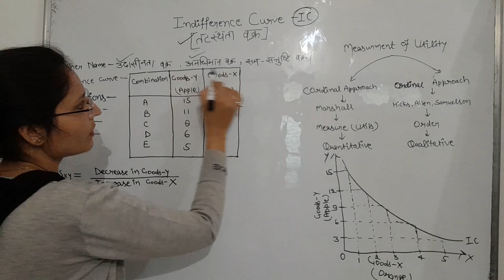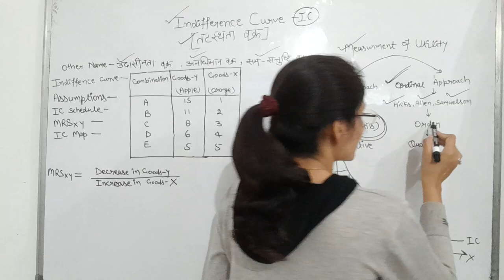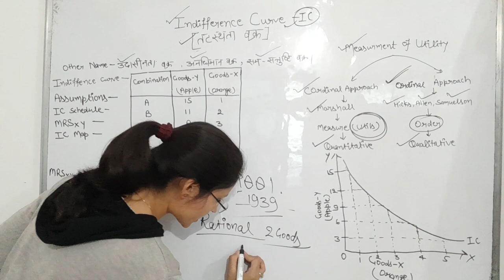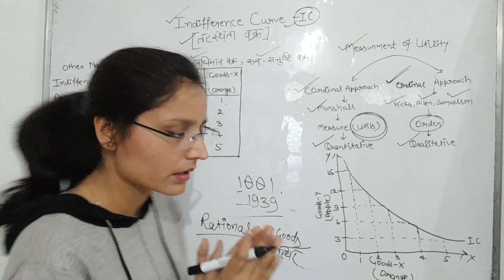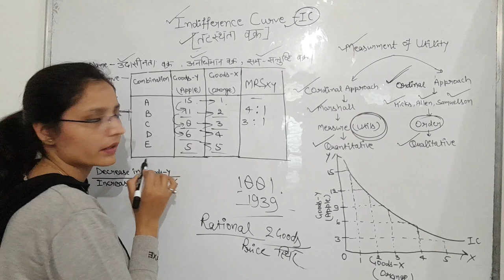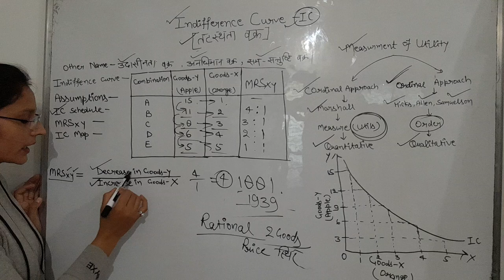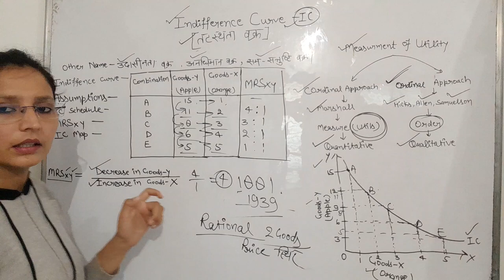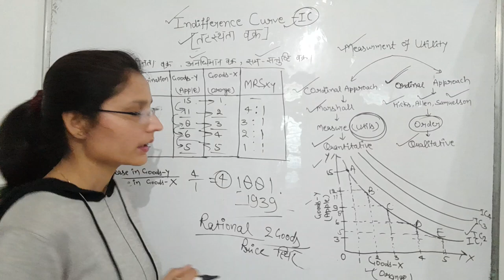Easy Description Of Indifference Curve।। Part 1।। By Lecturer Ritika Singh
C.A. Parag Sir
Digvijay Econamica
Rajat Arora
Ashirwad sir
PW economics
unacademy
Digvijay Economica
views kaise badanye
views kaise badhaye youtube per